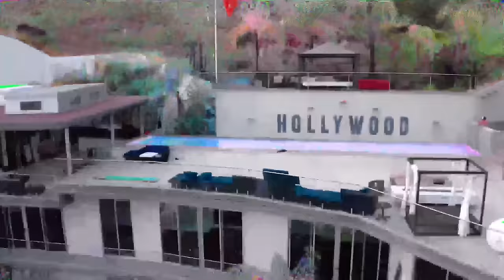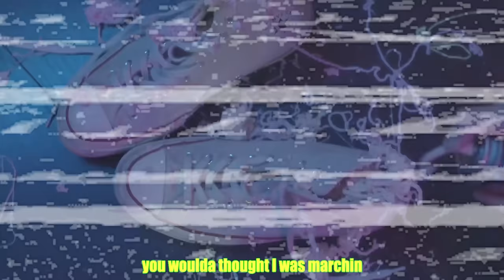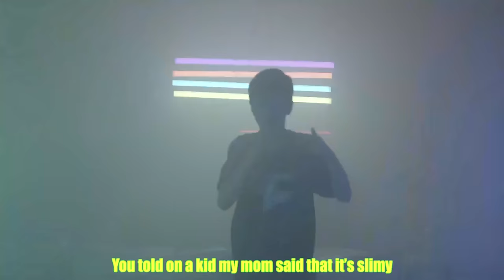Tfue Diss Track - FaZe H1ghSky1 (ft. Logan Paul)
Video Producer: Jeff Free Dean
AC: Brian Chow
Grip: Brandon Hawk
PA: Ryan Cunning